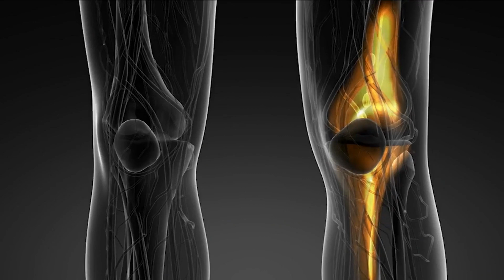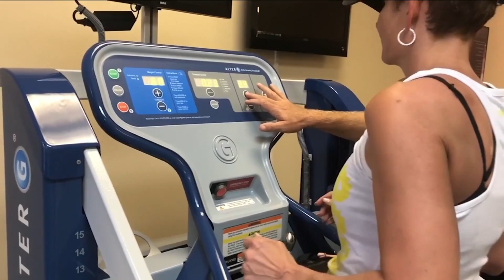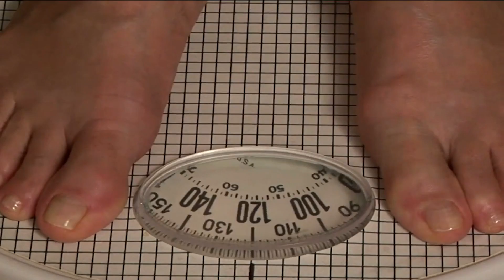Eden tries out an anti-gravity treadmill | River City Live